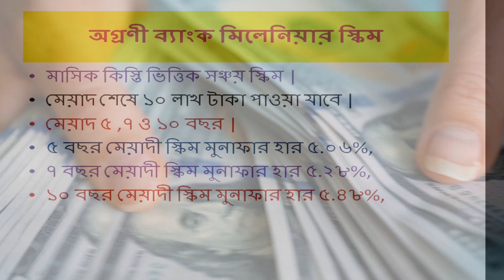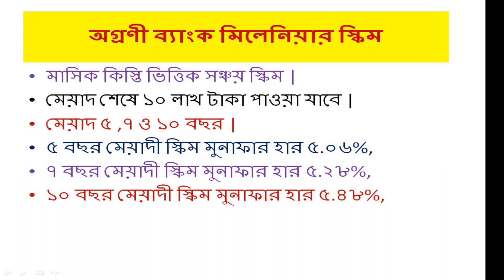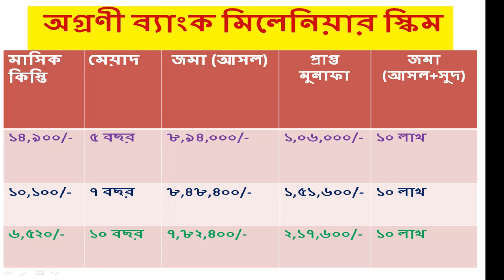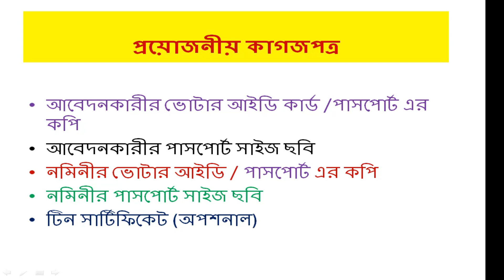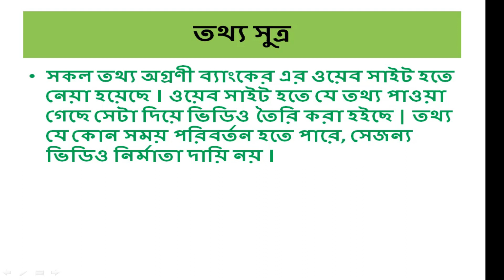১০ লাখের মালিক হবেন আপনিও | Agrani Bank Millionaire Scheme 2022 | অগ্রণী ব্যাংক লাখপতি স্কিম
১০ লাখের মালিক হবেন আপনিও | Agrani Bank Millionaire Scheme 2022 |  অগ্রণী ব্যাংক লাখপতি স্কিম